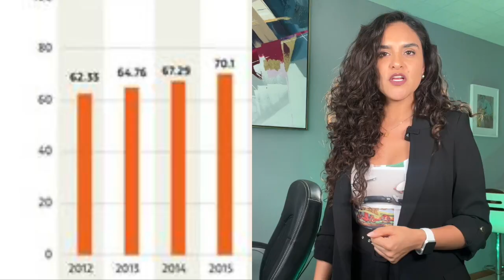No quieren el bien de México, les cae mal el Presidente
Por eso no lo dejan avanzar. Los empresarios millonarios que tenían derechos sobre nuestro país usan todos los recursos a la mano para golpetear, pero la gente ya no les cree ni una sola palabra.

Facebook: Es Noticia con Alejandra Salazar